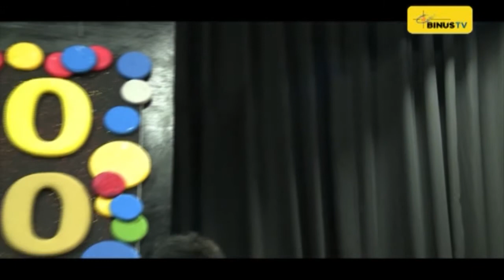GADO-GADO - Sketsakustik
GADO-GADO is a program that really fits to us as the young community because it contains information that are up to date about the young life. GADO-GADO also invites artists, singers, and group bands to join GADO-GADO as guest stars. By watching the show you will simply know what's new in the community and we can also enjoy songs live from BINUS TV.